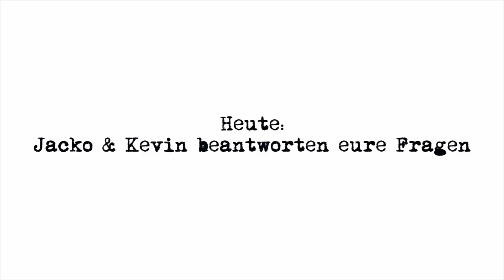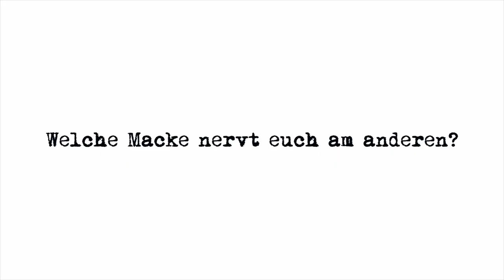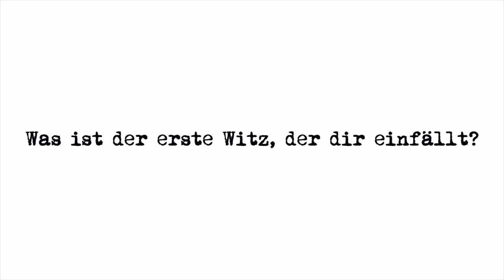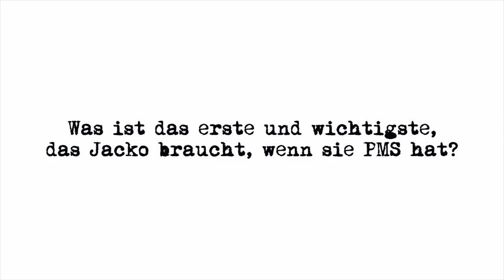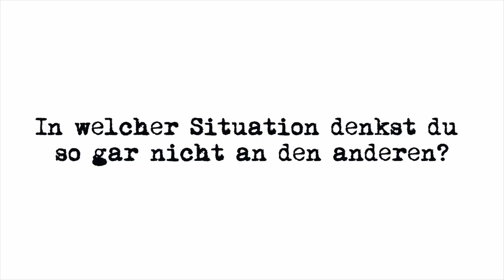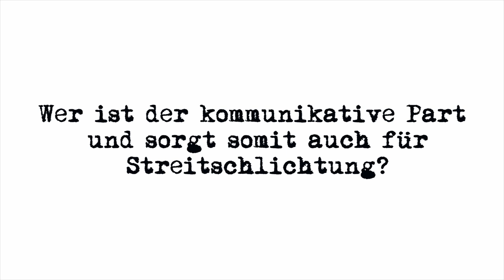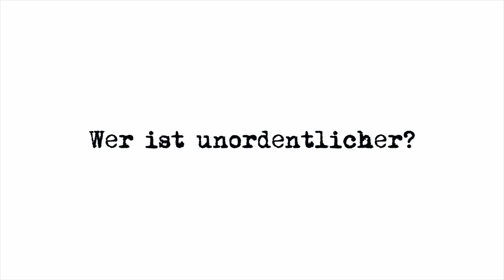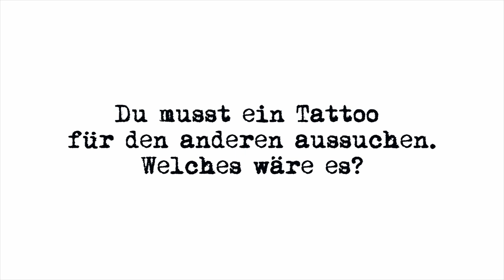DER PEINLICHSTE MOMENT IN UNSERER BEZIEHUNG | Wir beantworten eure Fragen GETRENNT